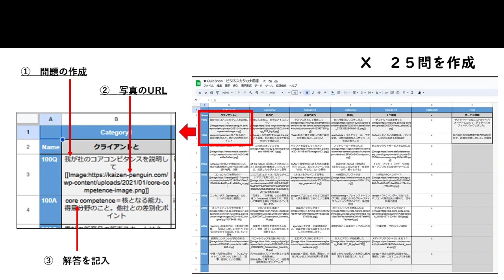AIパネルクイズ ‐Frippity クイズショー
ChatGPT＋Flippity（パネルクイズ）＝完全自動生成

【優位点】語彙導入に圧倒的な人気を誇る、Flippityクイズショー
【難　点】２５枚のパネルに問題文と対応する写真を挿入する必要が有る為に、ICTに慣れている私でも制作に２～３時間を要する。

【すごさ】現状２時間（１２０分）→　２分で完了！！！
　　‹‹　近日公開　››　お楽しみに！！！

【Flippityマニュアル作成と運用】

　　動画でまとめてありますので、参考に！